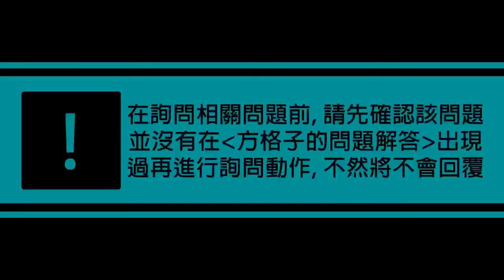風珀的方格子鋪: 堯甚麼的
總之把堯給做出來了(茶
背心的紋路直接調成方塊而不是菱形
總之是挺容易製作的呢